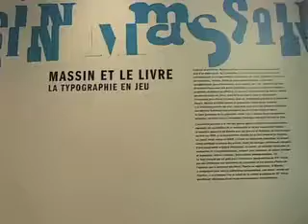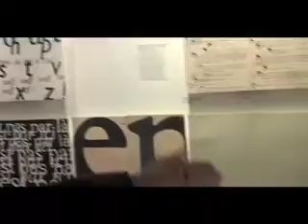Massin 1/4 | etapes.com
Avant celle avec Massin, rencontre avec Roxane Jubert et Margo Rouard, commissaires de l'exposition Massin : la typographie en jeu qui se déroule à l'Ensad jusqu'au 7 avril. Les deux femmes présentent leur travail de sélection sur l'œuvre prolifique de Robert Massin.Des recherches sur les étapes de création et sur les sources d'inspiration du graphiste résulte un recueil  éclectique au centre duquel est retranscrite la passion que l'homme entretient pour la lettre.